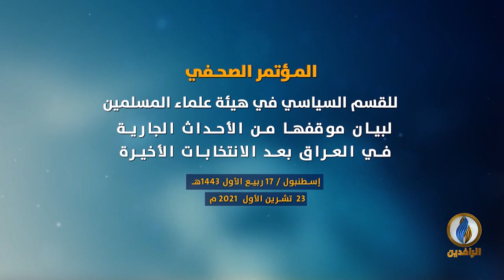المؤتمر الصحفي للقسم السياسي في الهيئة لبيان موقفها من الأحداث الجارية في العراق بعد الانتخابات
المؤتمر الصحفي للقسم السياسي في هيئة علماء المسلمين لبيان موقف الهيئة من الأحداث الجارية في العراق بعد الانتخابات الأخيرة
إسطنبول - 17 ربيع الأول 1443هـ / 23 تشرين الأول 2021 م